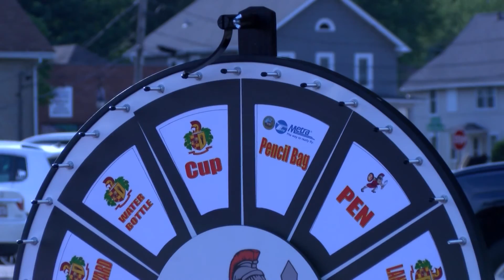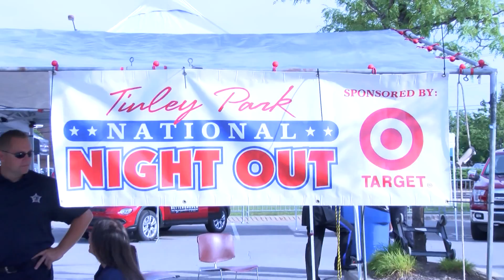"National Night Out'" (August 2015)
During the 2015 National Night Out Against Crime in Zabrocki Plaza, attendees meet with Tinley Park first responders and get an up-close look at the Village's key emergency vehicles.